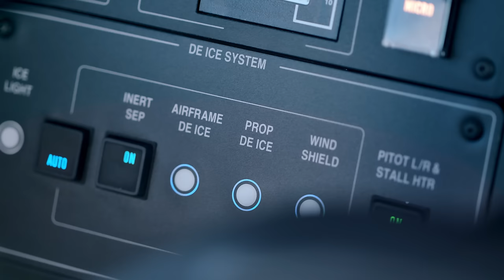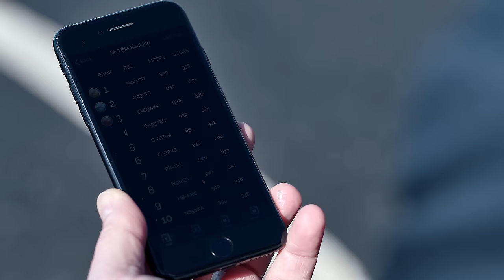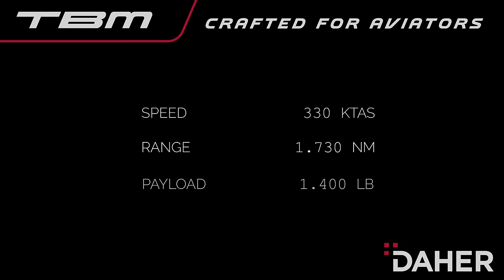New TBM 940: the aviator's ultimate aircraft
Redefining your way to fly, Daher's TBM 940 brings automation to the next level for safer and easier flight